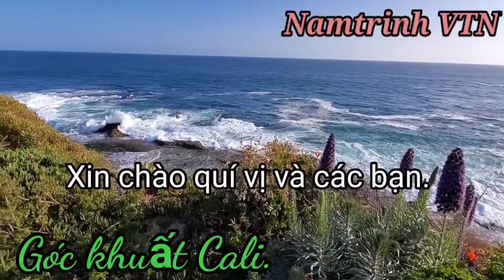Góc khuất Cali. Xem Biker Mỹ từ mấy nhóc đến thanh niên biểu diễn xe đạp mà thót tim....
Coi thanh thiếu niên Mỹ chơi xe đạp hấp dẫn quá.!